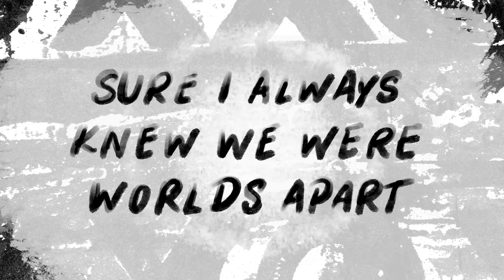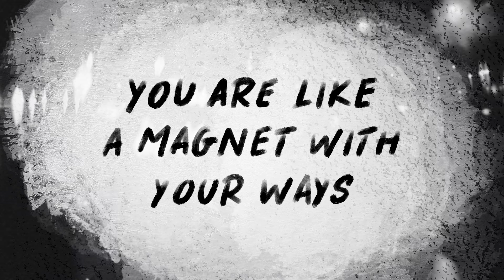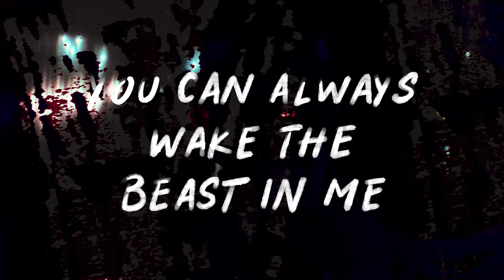"Long Time - Acoustic" - Joan Jett & the Blackhearts OFFICIAL LYRIC VIDEO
"Long Time - Acoustic" - Streaming everywhere - From Joan Jett & The Blackhearts' first-ever acoustic album 'CHANGEUP' - OUT NOW

Latest album 'Changeup' is out now digitally and streaming everywhere you listen to music

Copyright Blackheart 2023